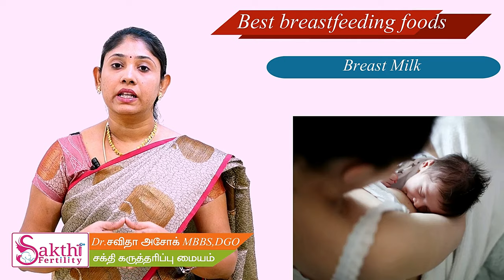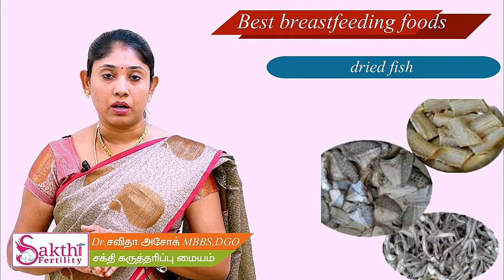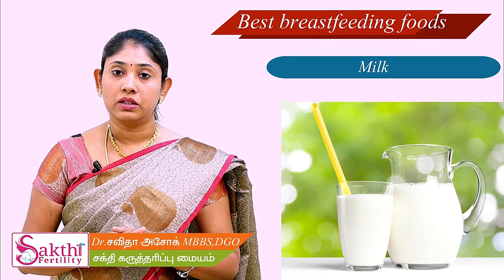தாய்ப்பால் அதிகமாக சுரக்க சாப்பிட வேண்டிய உணவுகள் Best foods to increase breast milk for baby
தாய்ப்பால் அதிகமாக சுரக்க சாப்பிட வேண்டிய உணவுகள்  & அதன் மூலம் குழந்தைக்கு ஏற்படும் நன்மைகள்?  Best foods to increase breast milk for baby

3.கர்ப்பகாலத்தின் உணவு பழக்க முறைகள் மற்றும் அதன் பயன்கள் What kind of foods we should be taken during pregnancy and its benefits?